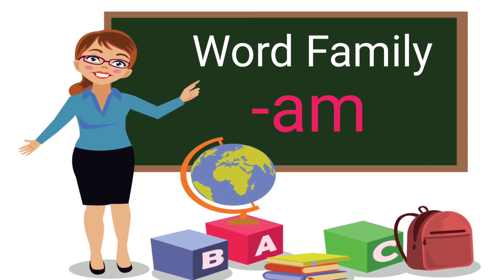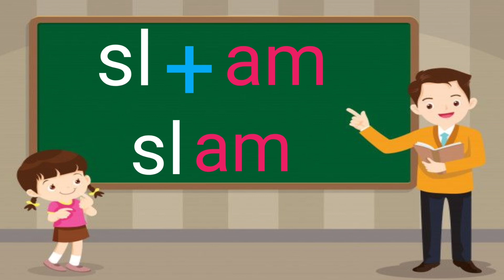-am Word Family | -am Family Words with Pictures | -am Word Family Video | -am Words in English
Hello everyone!
In this video I will teach about -am family CVC pattern and blending CVC words sounds. I will teach how Children's can make CVC -am words...
After watching this video Children's will be able to blend, read and write -am CVC words easily. This video will help them to read stories books.

Thanks.